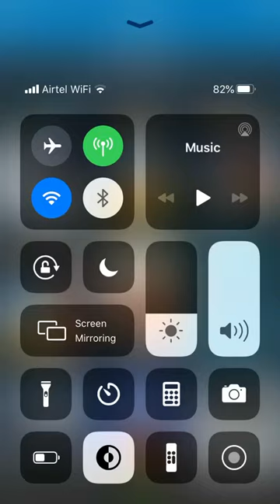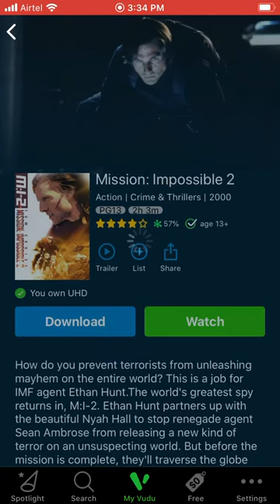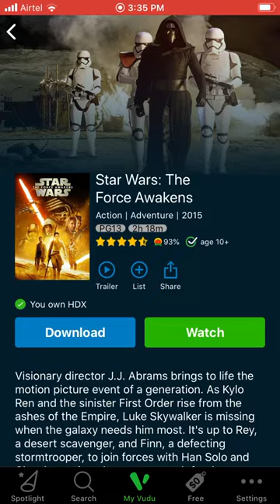My vudu digital movie/tv show collection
Digital movie collection